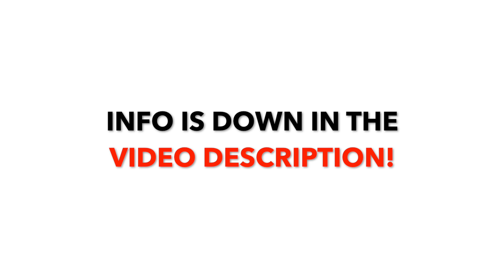Forced Air Cooling for Whoop Motors? | VCI 8028 27000kV Motors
Hello my Whoop friends. I have tried my best to improve the VCI 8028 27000kV motors. So that the voltage sag becomes smaller and flighttime bigger. The AWG20 main cable was a good start, a big improvement. But not enough. I have heard that whoop motors with higher stators of 3mm or more (703, 803, 1003) can have problems with heat dissipation, unlike 02 motors (702, 802, 1002). That's why I developed this forced air cooling. Unfortunately, there was no noticeable effect, or not a big enough effect. I think it's just the internal resistance of the motor. The manufacturers are probably tending towards thinner copper wire for 03 stator size motors because it can be wound more easily by machine. So the only thing left for me is to re-wind the motors myself with thicker copper wire to reduce the internal resistance of the motor.

Happy whoopin! Whoop whoop! :-)